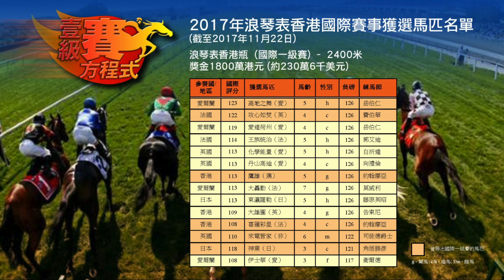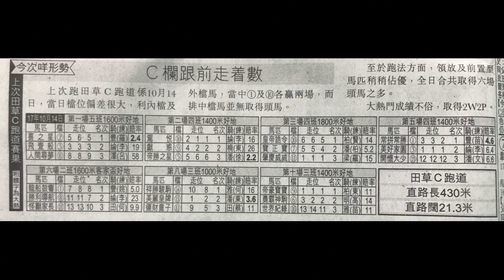一級賽馬方程式S2 - EP_28 - part 1- 國際賽檢兵，上次C跑道利放定追？- 20171125a